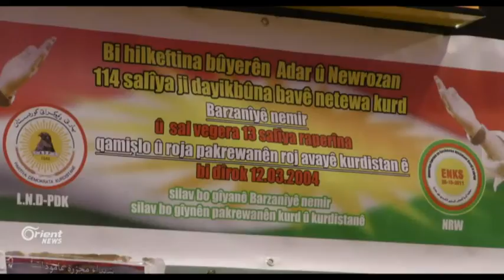Li hin bajarên Almanya kurdên Ewropayê rojine dîrokî bi bîr tînin